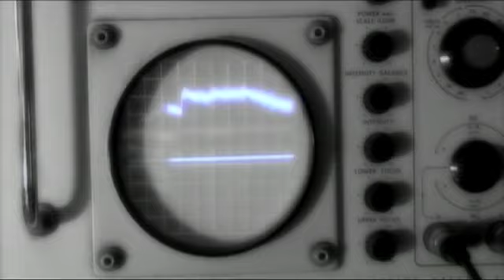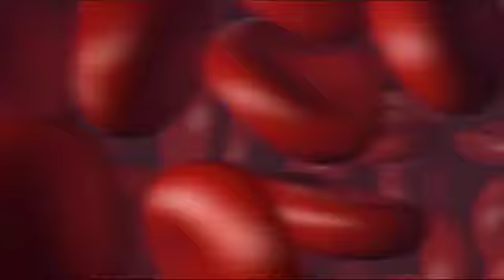EEG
An early B(if)tek clip by the wonderful Tim Patterson.  This track is from our '2020' album. Shot in a disused psych facility in Melbourne, starring our heavily bandaged friends:-)